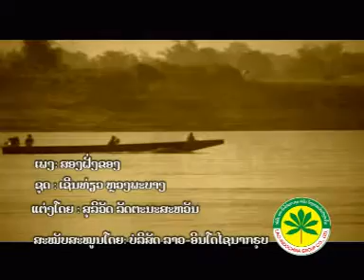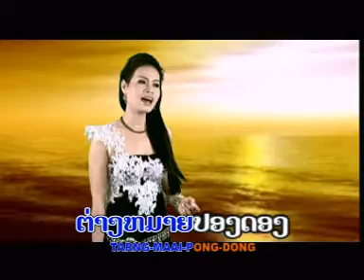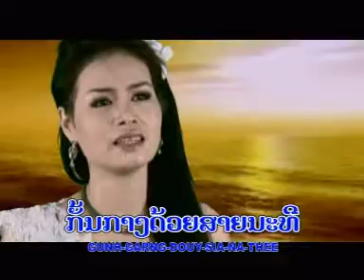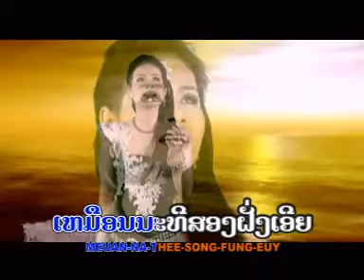ສອງຝັ່ງຂອງ ຮ້ອງໂດຍ ເມກຂະຫຼາ ສະຖາພອນ SongFungKong